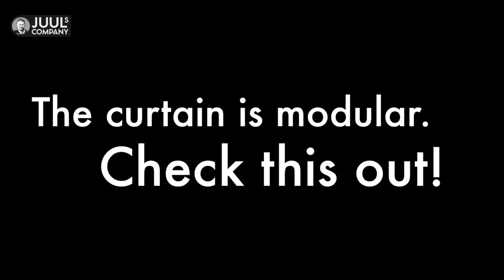Modulair Gordijn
Licht, handzaam en snel op te bouwen gordijn voor de entertainment, uitvaartbranche, fotografie, etc